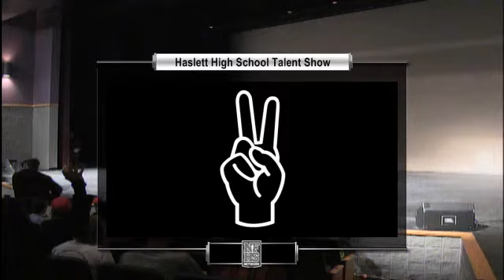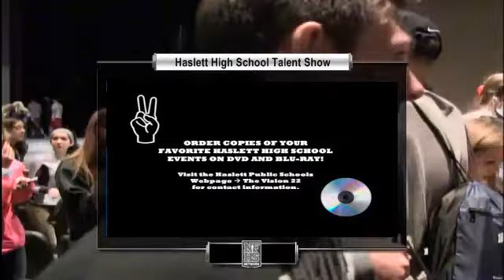Haslett High School Talent Show - 2014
Vision 22 Archive.